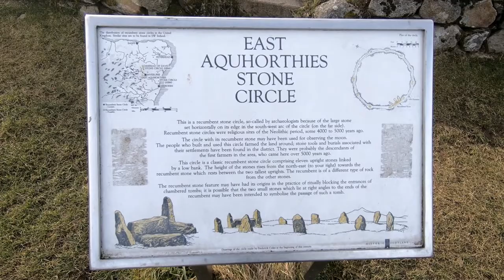Easter Aquhorthies Stone Circle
A flight around Easter Aquhorthies Stone Circle